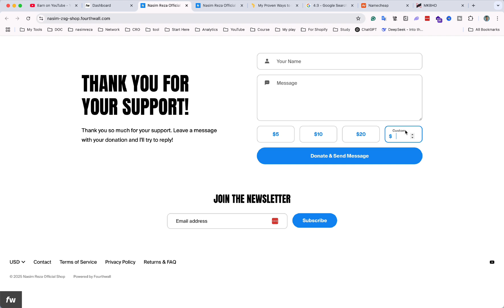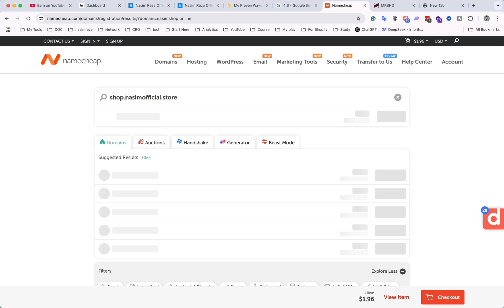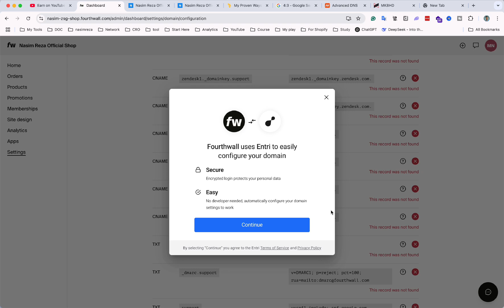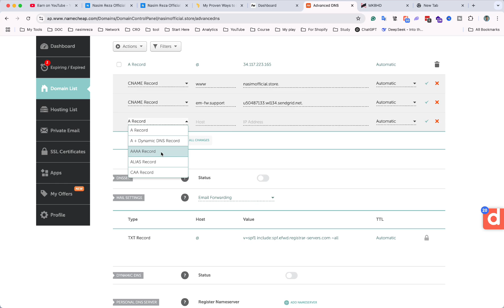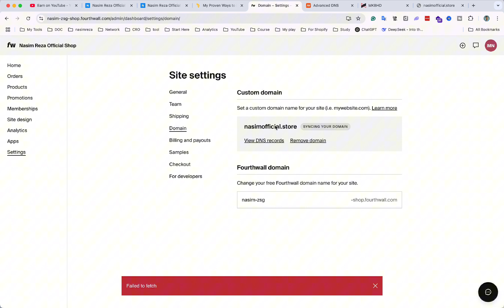How to Connect a Custom Domain to Fourthwall in Minutes! 🔥 (Step-by-Step Guide)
I'm a Top Rated Freelancer If you are interested in working with me:

To operate my business as a freelancer, content creator, and entrepreneur - I utilize the following tools and services most often time: